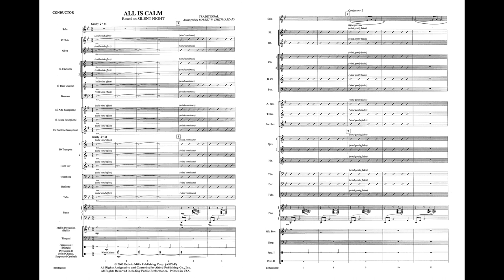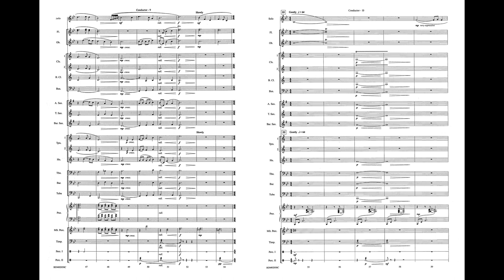All Is Calm, arr. Robert W. Smith – Score & Sound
Based on "Silent Night"
Traditional / arr. Robert W. Smith
Item: 00-BDM02058
Series: Belwin Young Band
Level: 2

Here's a moving holiday work based on "Silent Night." Incorporating his technique for providing a soloist experience for any member of the ensemble (or a combination of players), Robert W. Smith has staged a master work for young band. This very touching arrangement will be a holiday classic you can use from year to year.